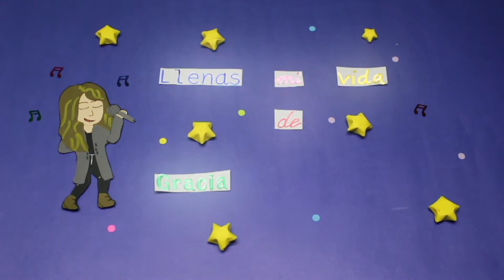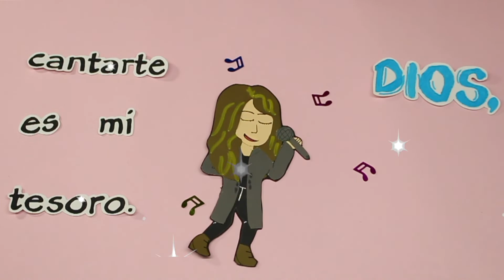Estigma - Contigo Tengo Todo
Letra: Adriana Rojas
Producción musical: Maicol Bolaños y Estigma en Guanabana Project
Producción Vocal: Diana Paipa y Adriana Rojas en REAL Academia Vocal
Voz: Adriana Rojas
Coros: Julián González
Teclados, bajo y programación: Maicol Bolaños
Guitarra acústica y eléctrica: Javier Rincón
Batería: Edisson Dueñas - grabada en Mix Factory Studios (Bogotá, Col)
Mezcla: Alfredo Neira en ALNEIRA Mix engineer (Toronto, Canadá)
Mástering: José Pupo en jlpaudio sound recording (Bogotá, Col)

Dirección: Adriana Rojas
Ilustraciones: Monica Rincón
Cámara y Edición: Lizbeth Pinilla
Animación: David Melo